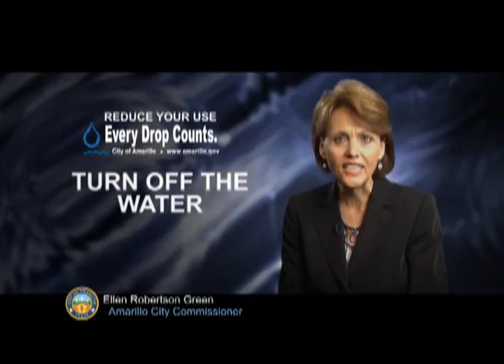Ellen Robertson Green: Turn off the water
City of Amarillo public service announcement. Do at least one thing a day to save water. Even if the savings are small, every drop counts.